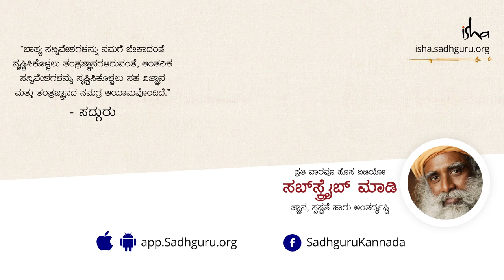ಜನರು ಅಂತಾರೆ "ಏನು ಮಾಡಲಿ, ನಾನಿರೋದೇ ಹೀಗೆ!" - ಇದು ನಿಜವೇ? (ಗುರು ಪೌರ್ಣಿಮೆಯ ಸಂದೇಶ)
ಹುಣ್ಣಿಮೆಯ ದಿನಗಳಿಗೆ, ಅದರಲ್ಲೂ ಅಯನ ಸಂಕ್ರಾಂತಿಯ ನಂತರ ಬರುವ ಹುಣ್ಣಿಮೆಗಳಿಗೆ, ಅವು ನಮ್ಮ ಜೀವ ವ್ಯವಸ್ಥೆಯ ಮೇಲೆ ಬೀರುವ ಪ್ರಭಾವದಿಂದಾಗಿ, ವಿಶೇಷ ಮಹತ್ವವಿದೆ. ಈ ಕಾರಣದಿಂದಲೂ, ಮತ್ತು ಆದಿಯೋಗಿ ಶಿವನು ಆದಿಗುರುವಾಗಿ ಯೋಗವಿಜ್ಞಾನವನ್ನು ಪ್ರಸರಿಸಿದ ದಿನವಾದುದರಿಂದಲೂ, ಬೇಸಿಗೆಯ ಅಯನ ಸಂಕ್ರಾಂತಿಯ ನಂತರ ಬರುವ ಹುಣ್ಣಿಮೆಗೆ ವಿಶೇಷ ಮಹತ್ವವಿದೆ. ಅದೇ ಗುರು ಪೌರ್ಣಿಮೆ. ಇದು "ನಾವಿರೋದೇ ಹೀಗೆ, ಏನು ಮಾಡೋದು" ಎಂಬಲ್ಲಿಂದ ಮನುಷ್ಯನ ಮಿತಿಗಳೆಂದು ಪರಿಗಣಿಸುವ ಎಲ್ಲ ಮಿತಿಗಳನ್ನು ದಾಟಲು ಅಡಿಯಿಡುವ ಸುದಿನ.

ಆಧುನಿಕ ಯುಗದ ಅತಿ ಶ್ರೇಷ್ಠ ಅನುಭಾವಿಗಳಲ್ಲಿ ಒಬ್ಬರು ಎಂದು ಪರಿಗಣಿಸಲಾಗಿರುವ ಸದ್ಗುರುಗಳು, ಆಧ್ಯಾತ್ಮಿಕ ಚಿಂತನೆಯಲ್ಲಿ ಇತರರಿಗಿಂತ ಭಿನ್ನವಾಗಿ ನಿಲ್ಲುವರು. ಆಳವಾದ ಅಂತರ್‌ಜ್ಞಾನ ಮತ್ತು ವ್ಯಾವಹಾರಿಕತೆಯ ಸಮ್ಮಿಲನದಂತಿರುವ ಅವರ ಬದುಕು ಮತ್ತು ಕೆಲಸಗಳು ಆಂತರಿಕತೆ ಅಥವಾ ಆಧ್ಯಾತ್ಮಿಕತೆ ಎನ್ನುವಂಥದ್ದು ಈಗ ಅಪ್ರಸ್ತುತವಾದ ಒಂದು ಗತಕಾಲದ ಗೌಪ್ಯ ತತ್ವವಾಗಿರದೆ, ವರ್ತಮಾನಕ್ಕೆ ಅತ್ಯಂತ ಪ್ರಸ್ತುತವಾದ ಸಮಕಾಲೀನ ವಿಜ್ಞಾನ ಎಂಬುದನ್ನು ನೆನಪಿಸುತ್ತದೆ.